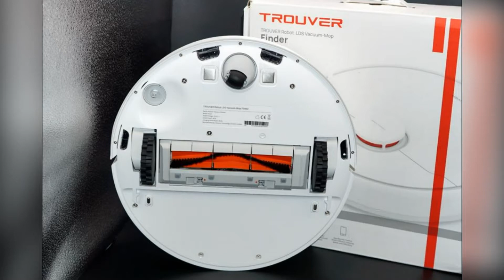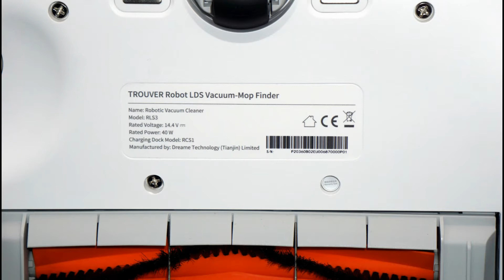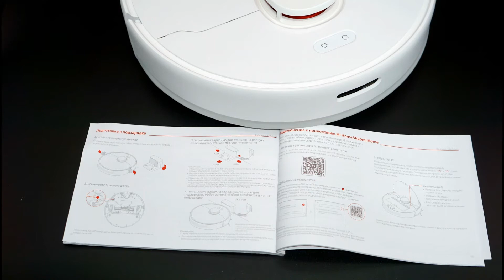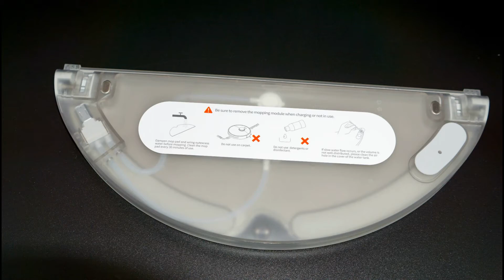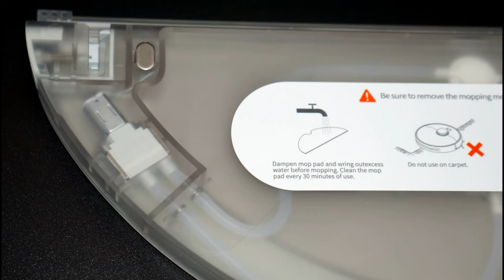Умный Робот пылесос от Xiaomi Trouver LDS Finder для сухой и влажной уборки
🔥Робот-пылесос от Xiaomi Trouver LDS Finder.

Обзор современного робота-пылесоса Xiaomi Trouver LDS Finder с сухой и влажной уборкой, построением карт помещения, дозированием воды и локальной уборкой

TROUVER LDS Finder с технологией построения карт и навигацией SLAM, с сухой уборкой турбощеткой и влажной уборкой с дозированием воды, с детальной настройкой из приложения. Пылесос относится к экосистеме Xiaomi Youpin и соотносится с другими аналогичными моделями. Управляется из приложения Mi Home, как и остальные гаджеты Xiaomi. Одно их преимуществ данной модели: огромный функционал приложения, что дает возможность пользоваться уборкой по расписанию, локальной уборкой выделенного участка, уборкой внутри виртуальных барьеров и т.п. Изюминка данной модели — наличие модуля для влажной уборки со специальным насосом для точного дозирования воды.

Основные особенности:

* Лазерная навигация LDS, наблюдает за пылесосом на 360 ° и точно планирует путь.
* Встроенный двухъядерный процессор, алгоритм SLAM научно планирует путь очистки.
* 2000 Паскаль Сильное всасывание Избавьтесь от стойкой пыли.
* Подметание и швабра Тщательная очистка 2-в-1, подвешивание швабры для резервуара
  для воды ближе к земле.
* V-образная роликовая щетка, собирайте пыль в одном направлении.
* MI HOME APP WIFI Remote Control Индивидуальная очистка, предустановка + таймер умный и простой.
* Автоматическая зарядка + разумное возобновление работы.
* 5-уровневое шумоподавление, уровень шума всего 65 дБ (A).
* Легко преодолевает препятствия высотой 20 мм,пороги,раздвижные стойки и толстые ковры.

Технические характеристики:

Марка: ТРУВЕР
Модель: RLS3
Напряжение: 100-240 В
Мощность: 40 Вт
Максимальный вакуум: 2000 Па
Максимальная емкость пылесборника: 570 мл
Максимальная емкость резервуара для воды: 270 мл
Режим всасывания: 4 передачи
Регулировка объема воды: 3 передачи
Управление приложением: Да
Голосовое управление: Да (поддерживает только китайскую версию)

Беспроводное соединение: Wi-Fil EEE802.11 b/g/n 2,4 ГГц

Размер:

Вес упаковки: 6 кг
Product Size (L x W x H): 35.00 x 35.00 x 9.68 cm

Содержимое пакета:

1 x Хост
1 x Водный танк
1 x Ткань для швабры
1 x Сторона Щетка
1 x Уборка Щетка
1 x Подставка для зарядки
1 x Mгодовой
1 х ЕС Plug (мы вышлем вам адаптер, который в зависимости от вашей страны)

TROUVER Finder,самый лучший робот пылесос,РОБОТ ПЫЛЕСОС XIAOMI TROUVER С АЛИЭКСПРЕСС,trouver lds finder